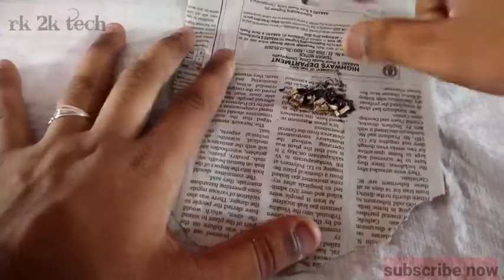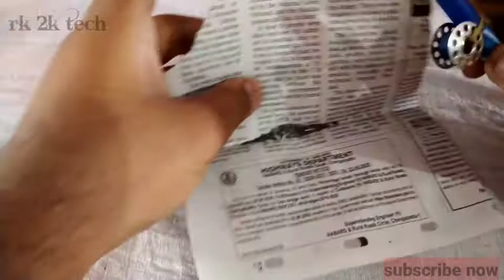DIY Toy cannon // how to make toy cannon // home made toy cannon // easy to make toy cannon ........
how to make toy cannon